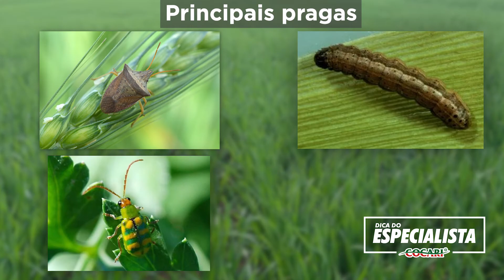Dica do Especialista - Cuidados com a lavoura de trigo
🤜🏼🤛🏾 Na sessão Dica do Especialista, Dr. João Batista Gonçalves Dias da Silva, engenheiro agrônomo do Centro Tecnológico Cocari, fala sobre cuidados necessários com as lavouras de trigo. 🌾
Confira!